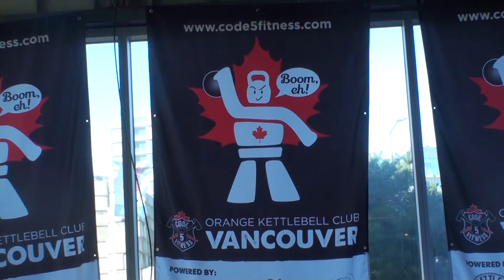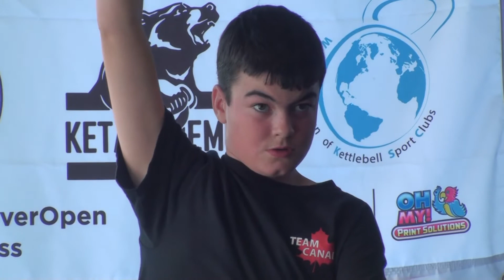OKCI Vancouver Open 2016 - kettlebell sport snatch, kids, 8 kg, 10 minutes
The 2016 OKCI Vancouver Open Kettlebell Sport Competition happens April 2 at the world-reknowned Richmond Olympic Oval. This is Stage 7 on the World Association of Kettlebell Sport Clubs (WAKSC) Grand Prix Circuit and we are very proud to bring this event to you for the 3rd year in a row!

Male, snatch, 8 kg kettlebells, 63 kg weight category:

1. Ollie Jacques - 94